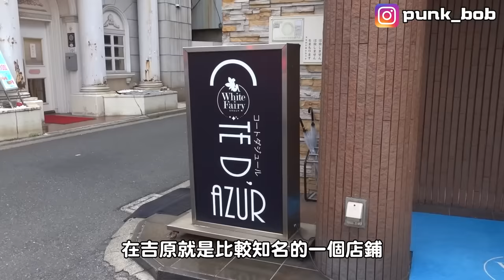服務完勝飛田新地！日本紅燈區吉原泡泡浴實地拍攝完整介紹！我去東京高級風俗店花費8萬元，臺灣人如何去玩？【綠眼鏡】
讚按起來下集發店家內部完整畫面，不只首次大公開泡泡浴房間，還有整個進店後的流程，這系列又是賺不到錢做公益的影片，但我還是想弄好弄完美，這部包含了到東京後如何前往泡泡浴店家，不同店家的差別，如何選店預約和價格等等，還有滿滿吉原泡泡浴發展的歷史，近期會發好幾集系列影片，為了呈現最完美的內容我們都會改超多次，但全部看完絕對是全網最詳盡的吉原泡泡浴介紹影片了，還不趕緊按讚訂閱起來。